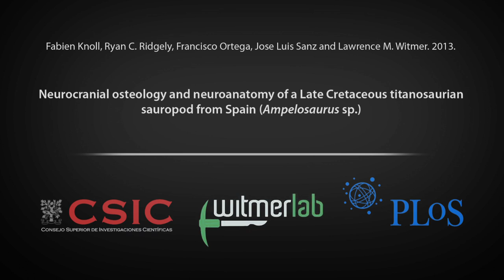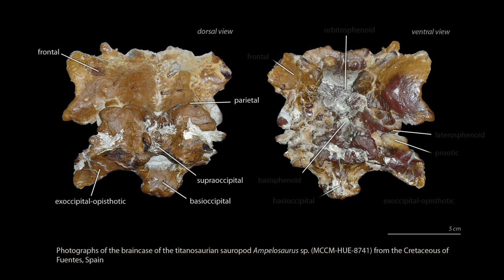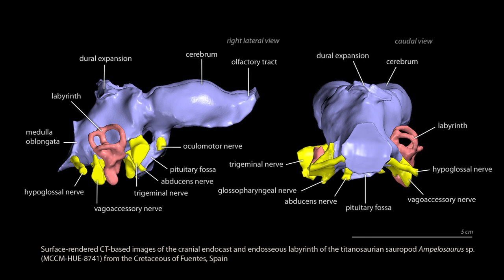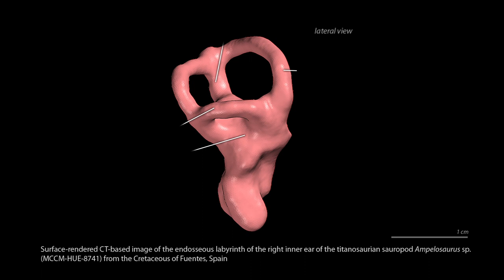Braincase, endocast, and inner ear of a European titanosaur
Based on the 2013 PLOS ONE article by F. Knoll, R. C. Ridgely, F. Ortega, J. L. Sanz and L. M. Witmer. CT scanning and 3D visualization of the braincase of Ampelosaurus sp. from the Late Cretaceous of Spain reveals the structure of the brain and inner ear in a derived sauropod. Funded by the Spanish Ministry of Economy and Competitiveness and the National Science Foundation.